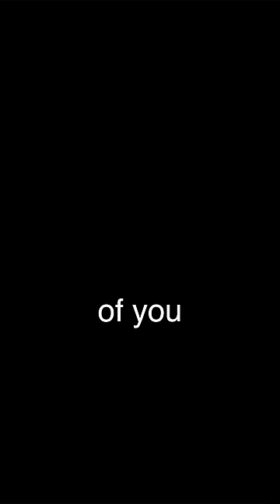matpat's best line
SUB NOW @GameTheory